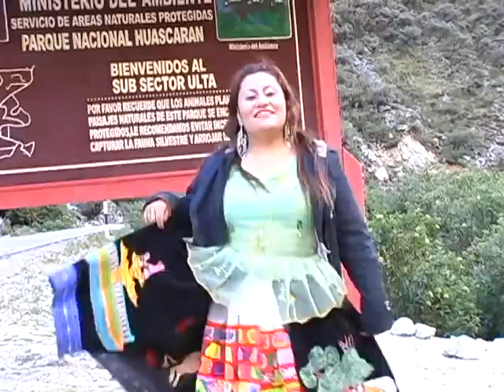MI MARTIRIOMILDRETH GARCIA PRODUCIONES EFRAIN